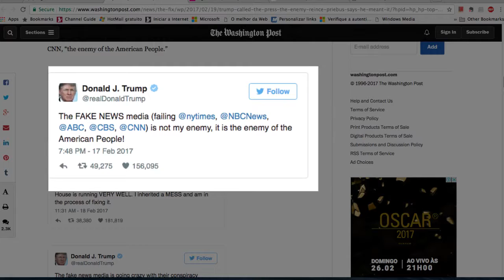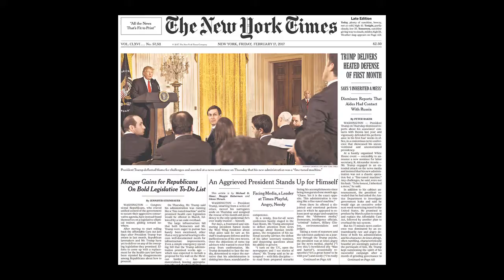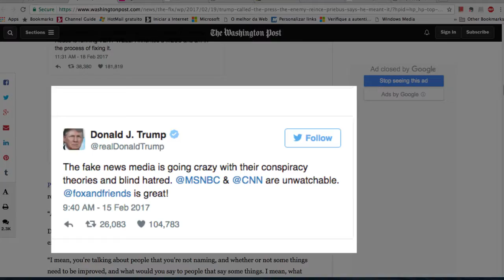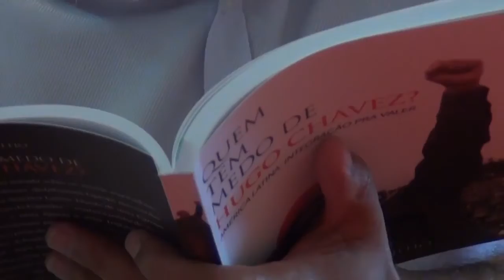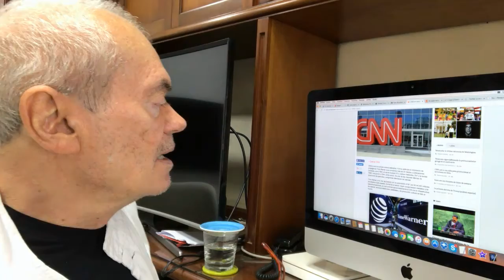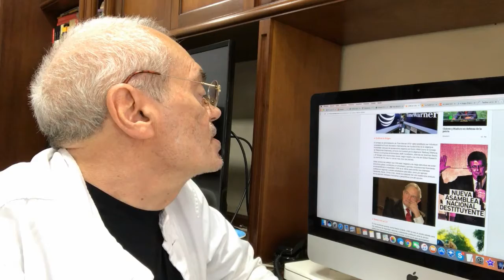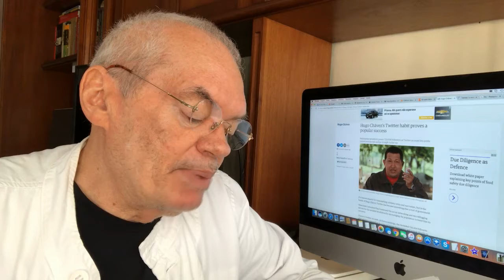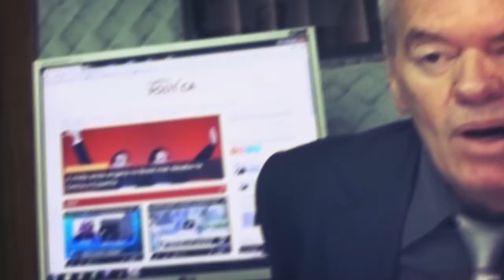Com o Twitter, Trump vira o capeta para a Mídia e CNN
Ele se acorda no meio da madrugada e começa a disparar tuítes, chegando ao público primeiro que as notícias matinais da TV e do rádio e dos jornalões. Isto gera  um pandemônio, porque muitos dos informes e análises preparados pelas redações, ao longo da madrugada,  são desmontados pela metralhadora implacável do Donald Trump. Tudo tem de ser refeito, o que obriga a mídia a ficar a reboque do magnata. Se isto já era um inferno com ele candidato, imagine-se agora ele presidente.
Mas o maior problema não é este e sim o fato de, com o Twitter, e seus textos de no máximo 140 caracteres, Trump não passar pelo crivo da mídia, na mão da  qual comeram todos os presidentes até ele.
Acabou a era de o presidente sujeitar-se à vontade desse grande conglomerado, que, em última análise, é o poder mundial, como retrata a composição diretiva da rede CNN. Em vez de soltar nota oficial, soprar notícias para repórteres e diretores midiáticos e dar entrevistas, muitas das quais saíam distorcidas, manipuladas e às vezes censuradas por completo, Trump prefere dizer tudo pelo Twitter, instrumento bem mais ágil e instantâneo que a morosa máquina midiática.
A reação tuítica do presidente acabou produzindo estragos e comprometendo o prestígio da mídia junto ao público, que baixou de 53% para 32%. E deixou tão mal a CNN, quando a chamou de Fake News (notícia falsa ou mentirosa), que a Venezuela se sentiu estimulada a escorraçá-la, proibindo suas transmissões para todo o território do país. Isto apesar de todo o poder mundial da rede americana,  um conglomerado gigantesco, que inclui produtores de filmes, cultura, armamento, telefônicas, bancos como Goldman Sachs, fundações Rockfeller, FMI etc.
Um dado a mais, apenas, o Donald Trump não é pioneiro no uso do Twitter. Antes dele, Hugo Chávez e Cristina Kirchner utilizaram-se da engenhoca para enfrentar o polvo midiático. E que fique igualmente entendido que o Twitter não serve apenas à esquerda. É faca de dois gumes, porque foi a ferramenta utilizada para as mobilizações da primavera árabe, que esquartejou o presidente da Líbia, Mouhamar Gadaffi, espalhou o pânico na Síria, quase pega os aiatolás do Iran e o Putin, na Rússia (guerra da Chechênia) e drrubou a Dilma no Brasil com os panelaços e as mobilizações gigantescas, desde junho de 2013

Veja aqui o vídeo especial.